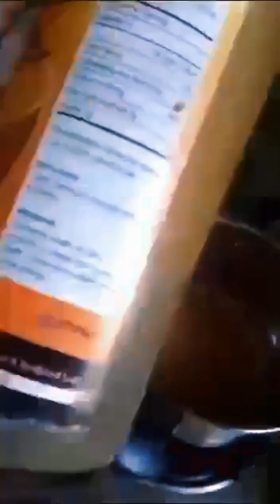lutong ilokano inabraw ( fresh fron our backyard)backyardfarming